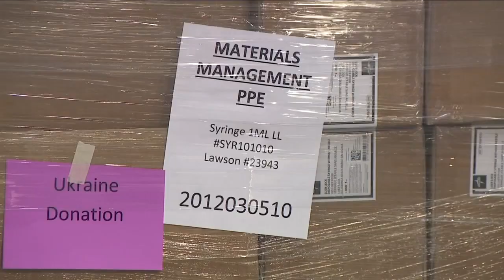Colorado volunteers needed to help send medical supplies to Ukraine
Ukrainian hospitals are losing critical supplies to Russian attacks, and a group in Colorado is preparing to send medical supplies to the region.